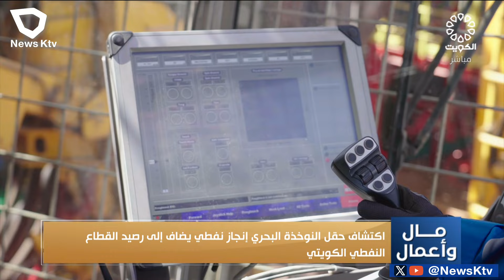برنامج مال وأعمال يستضيف أحمد العيدان/ الرئيس التنفيذي لشركة نفط الكويت